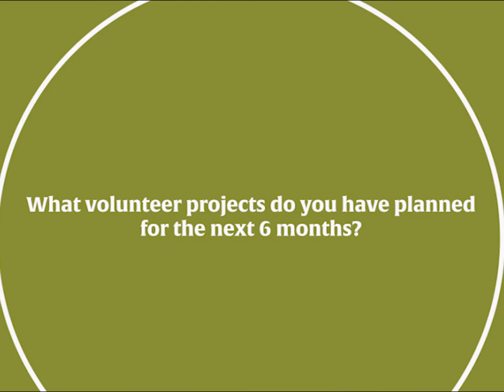Andy Fale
We asked Andy Fale our Dorset Wildlife Monitor and Volunteer Manager what projects he has coming up and how they benefit wildlife.

Andy manages our new Bere Marsh Farm in Blandford and also Babers Farm in Marsh Wood. He is setting up new volunteering teams at these farms and needs your help!

Volunteers are invaluable to us here at the Trust and volunteering offers lots of benefits, so go to our website to find out more information about signing up or how to give a donation towards equipment.